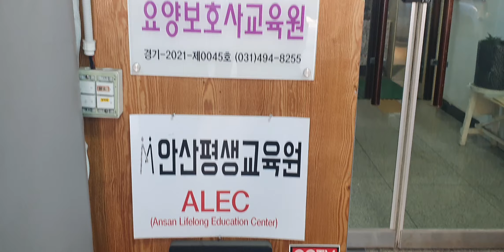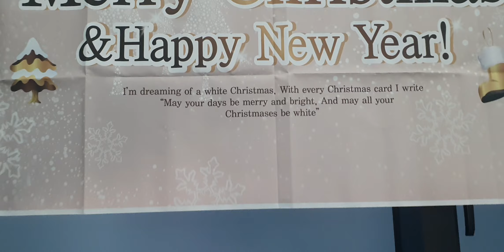Ansan migrant center🇰🇷